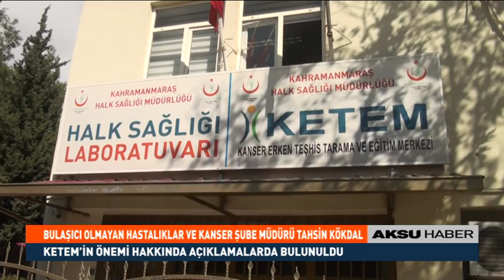Erken Kanser Teşhisi Hakkında Sağlık Personellerine Eğitim Verildi.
Halk Sağlığı Kanser Hastalığına Dikkat Geçmek İçin Büyük Çaba Harcıyor. Bu Kapsamda Bu Seferde Taşradan Gelen Sağlık Personellerine Eğitimler Verildi.